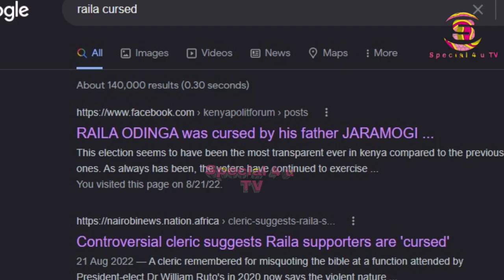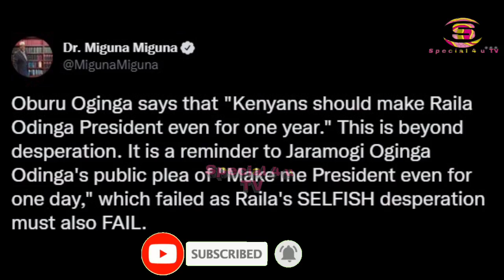LAANA Ya JARAMOGI Kwa Raila ODINGA